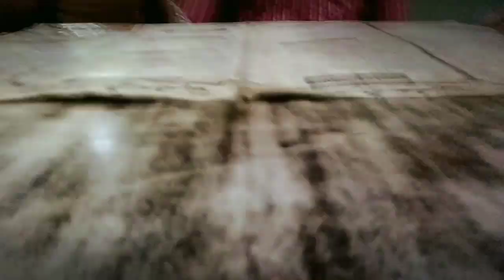Ravan Dahan In Meerut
I am 17 years old kid I live in puro ke pur "Gorakhpur" I put my personal life vlogs I try my best to improve everything .